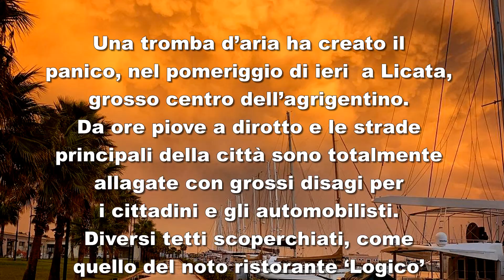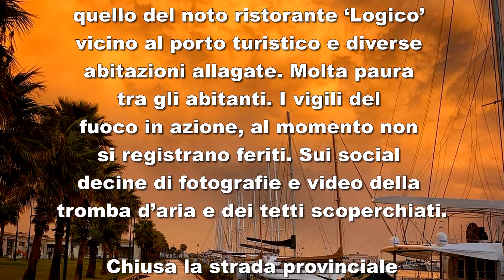MALTEMPO TROMBA D'ARIA A LICATA SICILIA